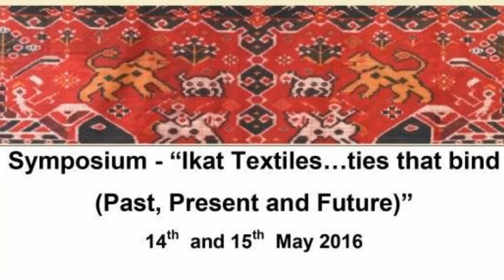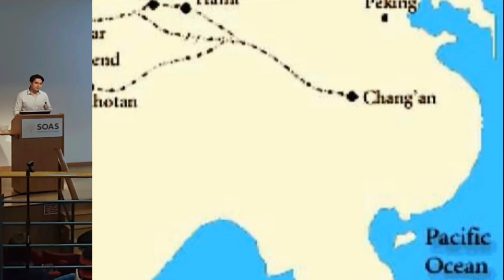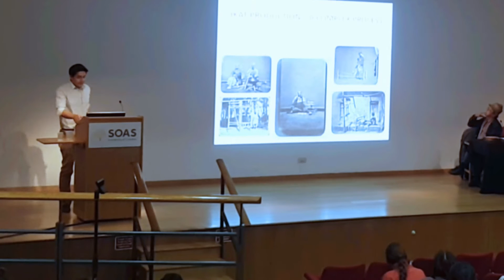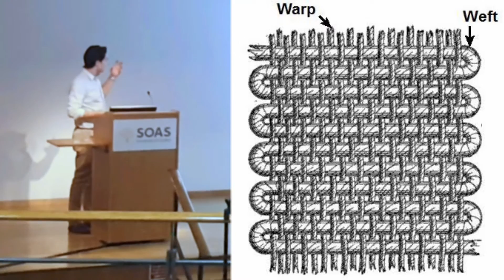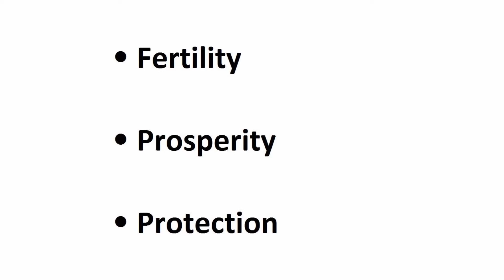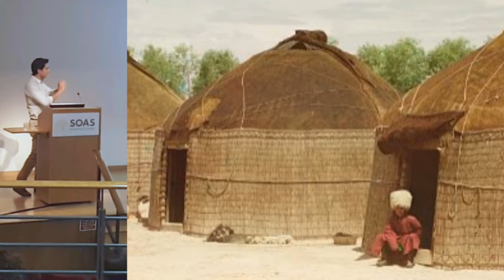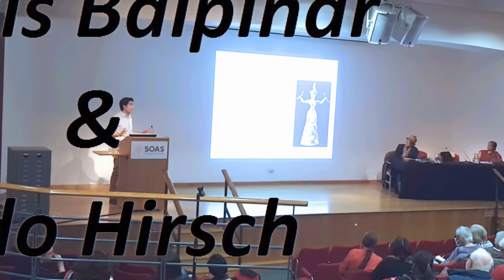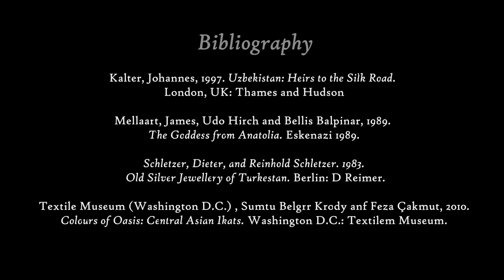Brunei Gallery SOAS: Ali Istalifi Lecture on Central Asian Ikat - World Ikat Textile Symposium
Ali Istalifi presents - CENTRAL ASIAN IKAT TEXTILES

Symposium: Ikat Textiles ... ties that bind (Past, Present & Future)
14th - 15th May 2016

In Conjunction with the Exhibition:

"World Ikat Textiles ... ties that bind "
15th April - 25th June 2016

Curated by Manjari Nirula & Edric Ong

At The Brunei Gallery SOAS ( University of  London )

In association with World Crafts Council Asia Pacific

Video Written, Edited and Presented by
Ali Istalifi

ISTALIFIilms